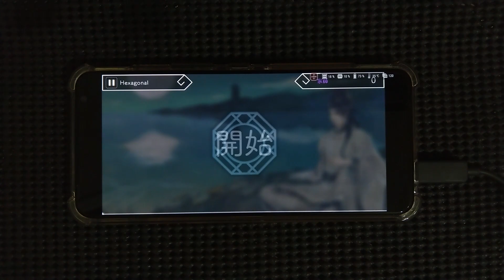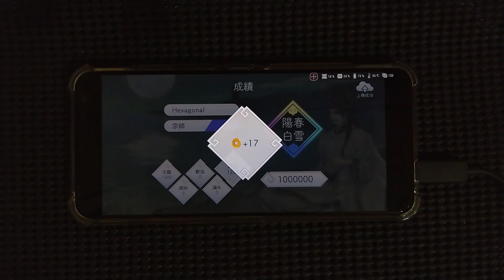[陽春白雪] Hexagonal 宗師 難度12 1000000 真●陽春白雪